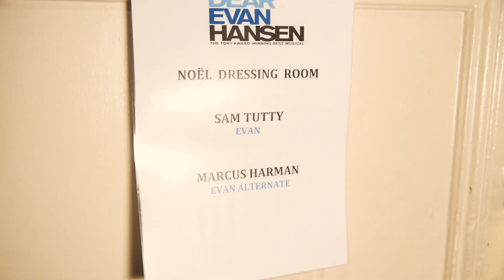Dear Evan Hansen, London: Behind the Scenes with Sam Tutty & West End cast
Broadway smash Dear Evan Hansen opened 19th November on the West End, and it’s safe to say that musical fans are excited about this one.

To add to that excitement, four of the team were on hand to show the Evening Standard around backstage. Songwriters Benj Pasek and Justin Paul and book writer Steven Levenson welcomed us to the Noel Coward Theatre and led the tour to Sam Tutty’s dressing room, where he told us about starring in the “mind-blowing” musical.

Tutty, who was chosen for the role after open auditions, described his experience of playing Evan Hansen, a “very lost” and “really lonely” boy who tells a lie that snowballs out of control and finds himself “struggling with a moral compass”.

The show won six Tony Awards in 2017 when it opened on Broadway, including for best musical and best original score. It has a book by Steven Levenson and music and lyrics by The Greatest Showman songwriters Benj Pasek and Justin Paul.